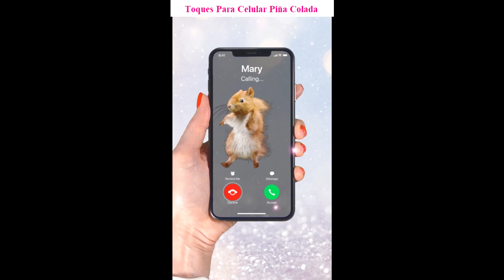Baixar toques para celular Piña Colada gratis mp3 2024 | ToqueParaCelular.com